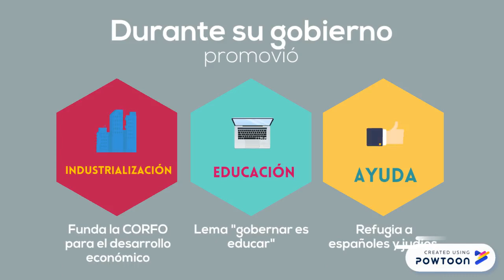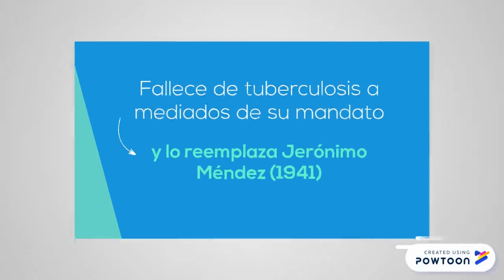Pedro Aguirre Cerda